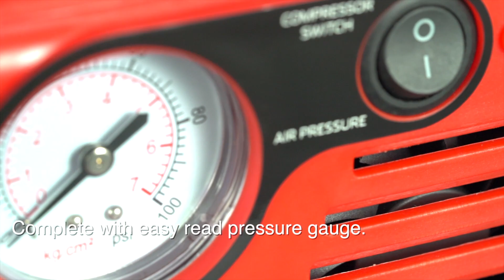Heavy Duty Jump Starter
Big clamps Jump Starter.